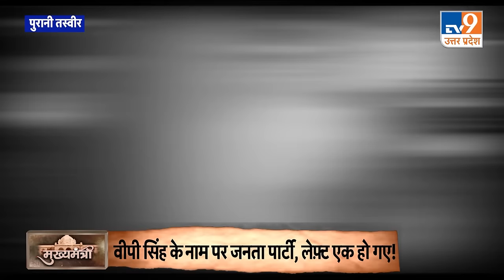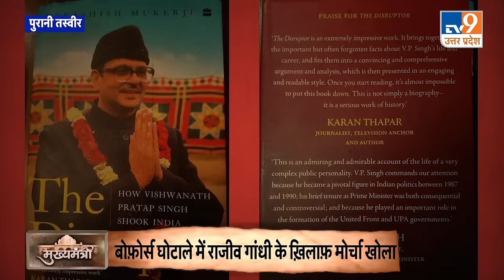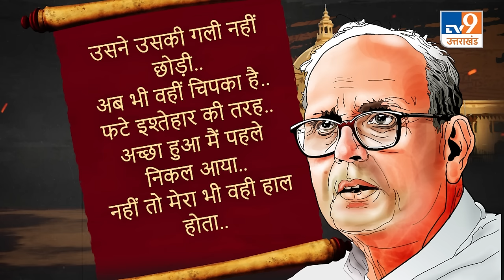Singh: देश की तकदीर बदलने वाले और ख़ुद को फकीर कहने वाले वीपी सिंह की कहानी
देश की तक़दीर बदलने वाले UP के 'फ़कीर' की कहानी

पंकज त्रिपाठी।

"मुफ़लिस से अब चोर बन रहा हूं मैं
पर इस भरे बाज़ार से चुराऊं क्या
यहां तो वही चीज़ें सजी हैं
जिन्हें लुटाकर मैं मुफ़लिस हुआ हूं"

ये उत्तर प्रदेश के उस राजनेता की कहानी है, जो 9 जून 1980 से 18 जुलाई 1982 तक एक छोटे से कार्यकाल के लिए उत्तर प्रदेश के मुख्यमंत्री रहे. लेकिन, यूपी के सीएम और फिर पीएम बनने वाले वीपी सिंह के कुछ अंदाज़ उन्हें तमाम बड़े नेताओं की भीड़ से अलग करते हैं. वो अक्सर कारों का काफिला छोड़ दिया करते थे. वो अपने क़रीबियों के साथ मोटरसाइकिल से सफ़र करते हुए लोगों से मुलाक़ातों के सिलसिले को अपने सफ़र का हिस्सा बना लिया करते थे. उनकी सियासत ने देश-प्रदेश में बड़ी हलचल मचाई.. वीपी सिंह हमेशा से भारत में सामाजिक और सियासी बदलाव का सबसे बड़ा स्मारक हैं, क्योंकि, जब-जब चुनाव की बात होती है, तब-तब कुछ चीज़ें हमेशा सामने होती हैं. भ्रष्टाचार, मंडल कमीशन, सांप्रदायिकता. इन तीनों मोर्चों पर वीपी सिंह ने जो फ़ैसले लिए, वो हमेशा याद किए जाएंगे.